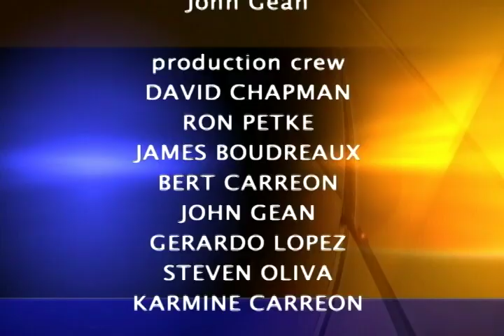Charter Local Edition with CA Assemblyman Jay Obernolte’s Woman of the Year Delores Williams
Charter Local Edition Host Brad Pomerance interviews CA Assemblyman Jay Obernolte’s Woman of the Year Delores Williams about the honor and the work of her organization, Millionaire Mind Kids. .. Editor John Gean.
Guest: Delores Williams
Title: CA Asm. Jay Obernolte’s Woman of the Year